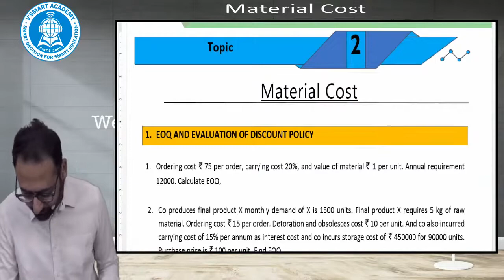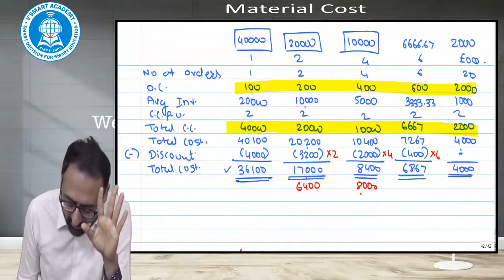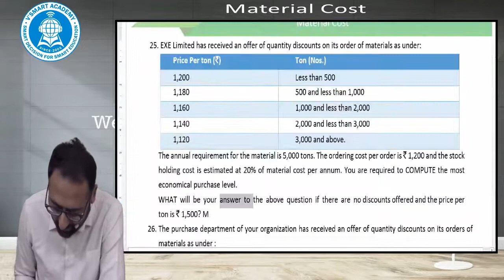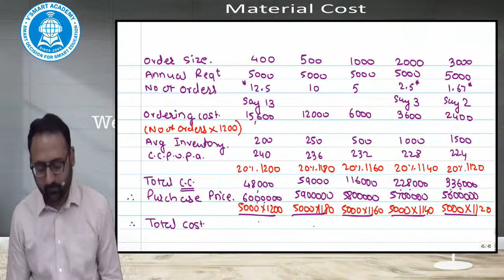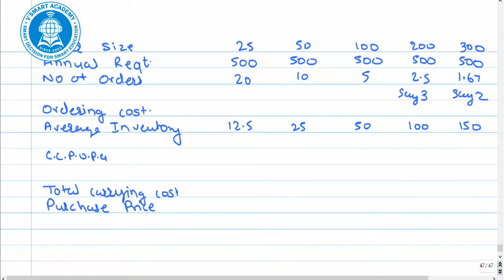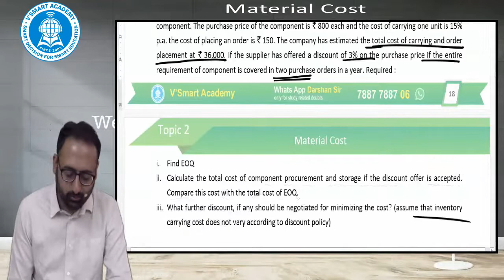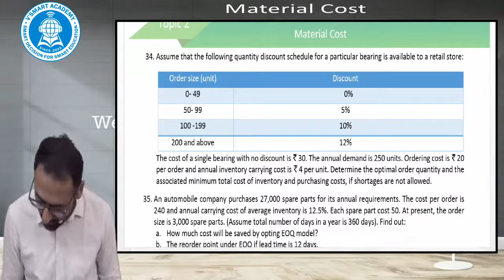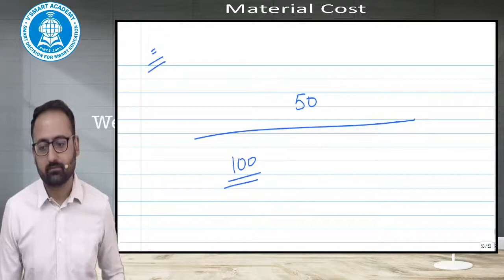Lecture 19 CA Intermediate Cost and Management Accounting CA Darshan H Chandaliya